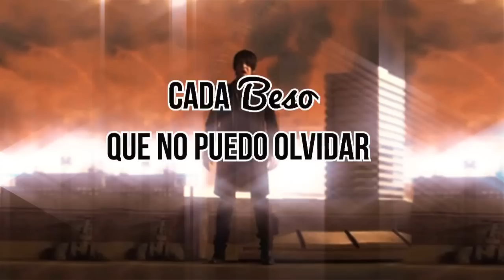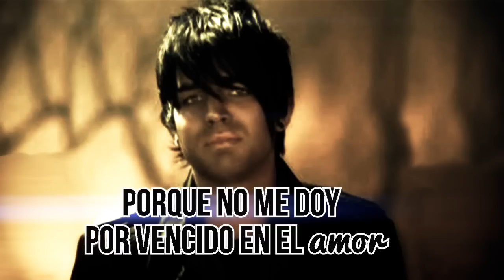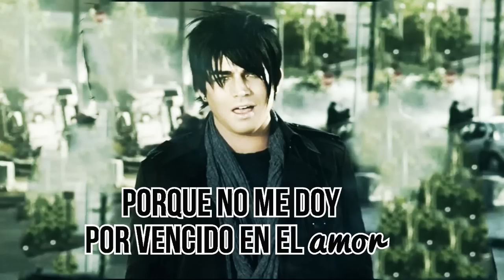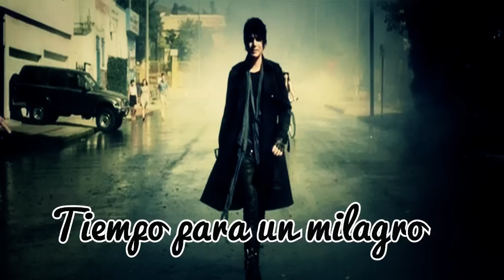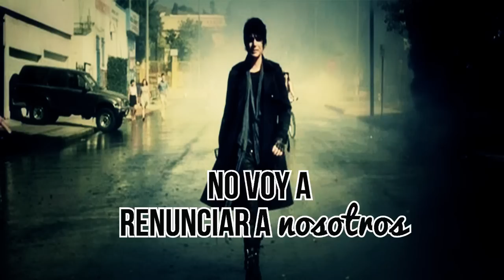Adam Lambert - Time For Miracles (Subtitulado en español)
(⊙.⊙(☉_☉)⊙.⊙) ¡OYE TÚ! ¡SÍ, TÚ! ¡ABRE LA CAJITA!

Interprete: Adam Lambert
Album: For You Entertainment
Compositor: Adam Lambert, Johannes, Alain Shneider, Natasha.
Año: 2010

"Time For Miracles" is track #14 on the album For You Entertainment

Esta pista formo parte de Soundtrack de la pelicula "2012"

Programa: Photoshop CS6 (imágenes), Sony Vegas Pro 11 (video).
Fotografía: Time For Miracles Video
Fuente: Bebas Neve, Pacifico